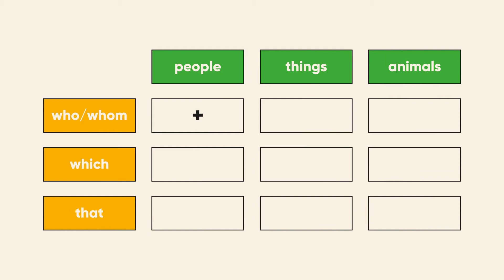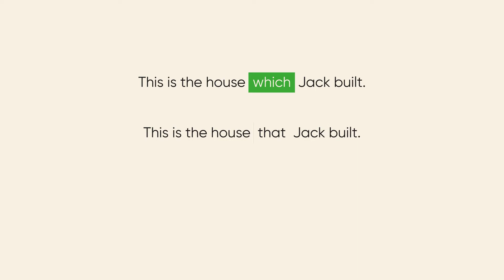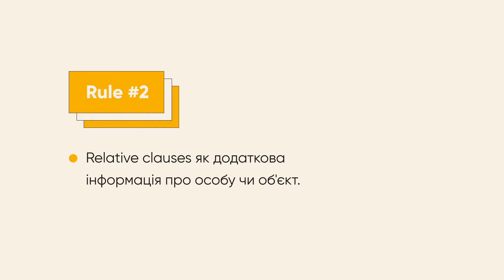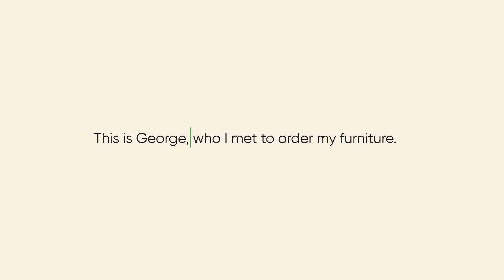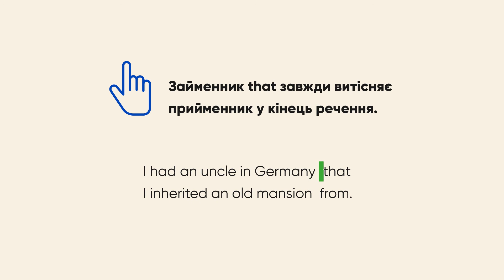Підрядні означальні речення. Relative clauses. ЗНО з англійської мови